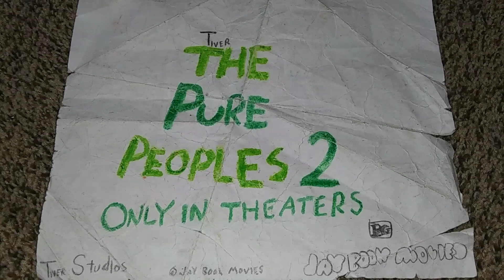The Pure Peoples 2 + Gracie Show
Gracie has a song for The Pps. ThePurePeoples2 in theaters May 5th. watch The Gracie Show weekends on Jay's Casting Comedy